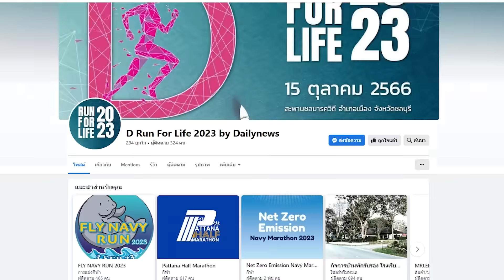"ทนายเดชา" งง "เศรษฐา" พลิกจากฝ่ามือเป็นหลังเท้า! | DAILYNEWSTODAY 31/08/66